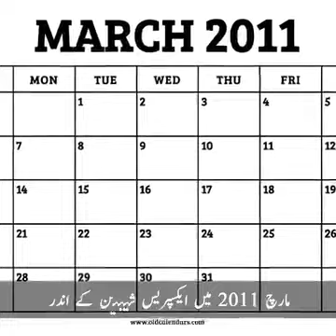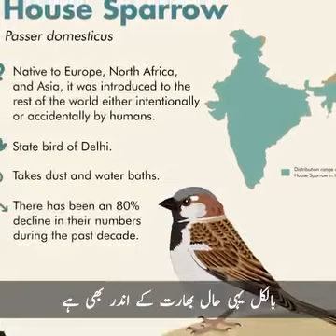یہ پرندہ اچانک کیوں غائب ہو گیا اور اس کا کیا نقصان ہو رہا ہے جان کر سر پکڑ لیں گے